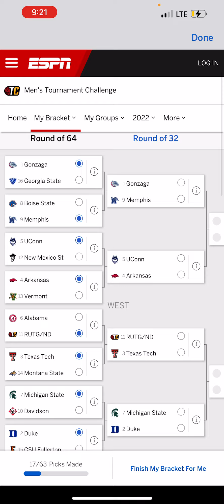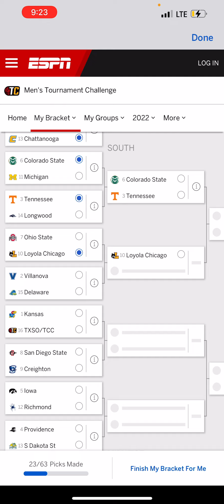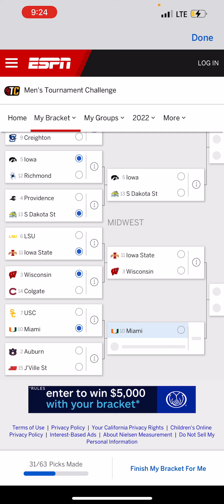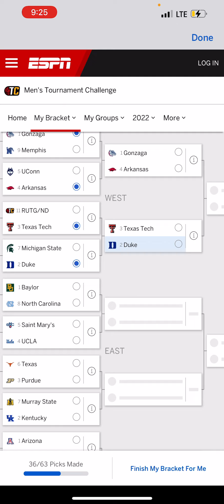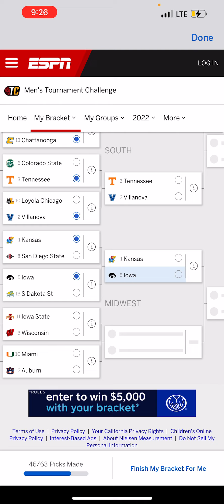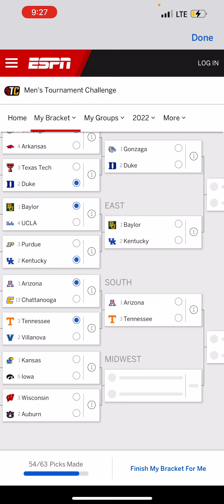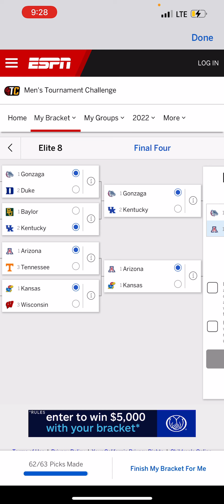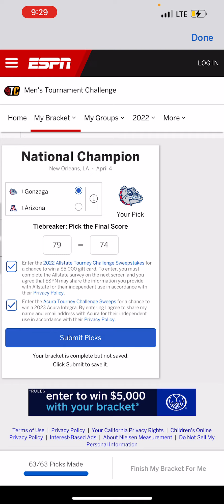Making my 2022 NCAA Tournament Bracket/Match Madness Bracket